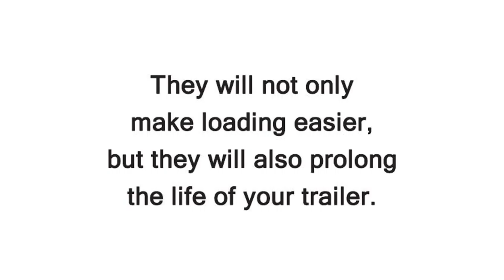Snowmobile Trailers Park City - Making Snowmobile Trailer More Useful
Snowmobile Trailers Park City

Right now is the perfect time for snow lovers to be getting your sled ready for the winter, but there is one thing that often gets forgotten about. Snowmobile trailers in Park City can be the last thing that riders think about when they are going through their preseason tune-ups.  By sprucing up your trailer, you can have less stress hauling your sleds and spend more time on the snow than loading and unloading. Check this out!

Mountain West Trailer would love to help you make your snowmobile trailer even more functional!